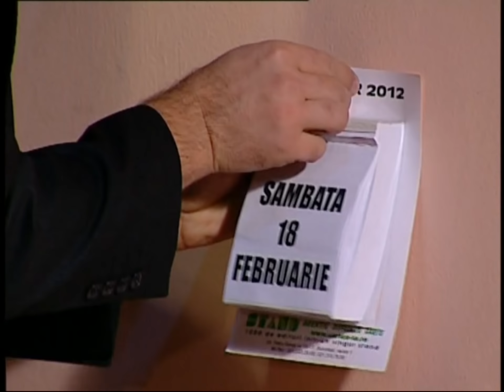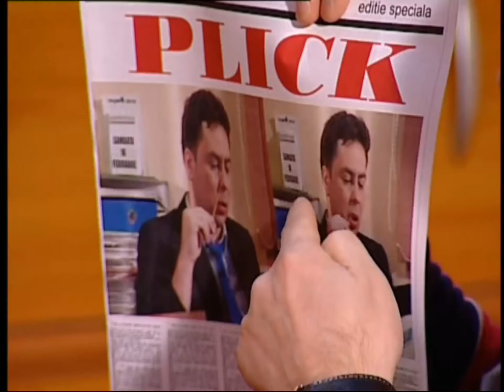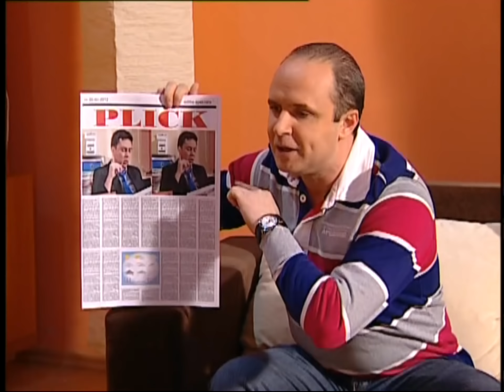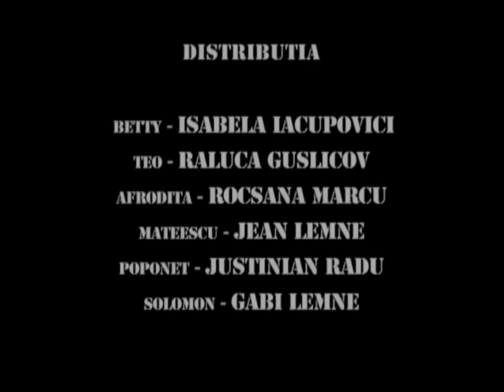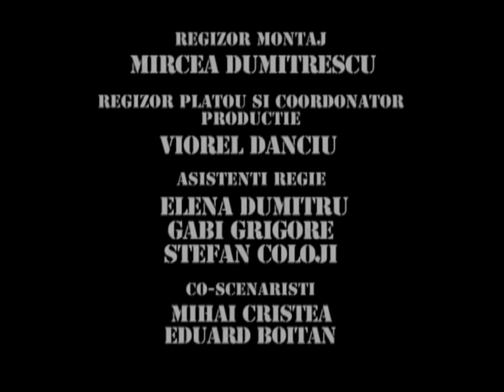TRĂSNIȚII EPISOD 3 SEZON 18 FULL HD